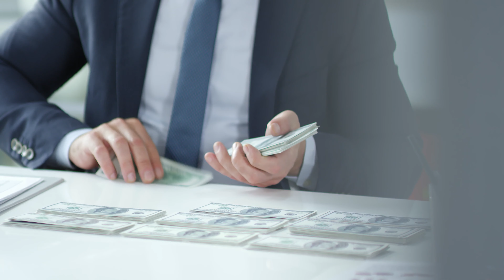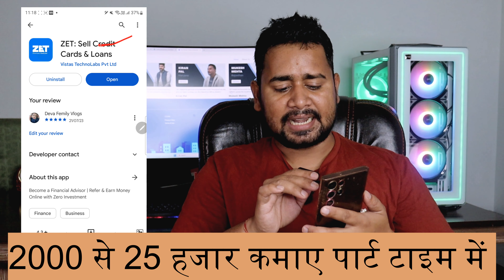Online Piase Kaise Kamaye | Ghar Baithe Paise Kaise Kamaye | Mobile Se Paise Kaise Kamaye | Earn App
Online Piase Kaise Kamaye | Ghar Baithe Paise Kaise Kamaye | Mobile Se Paise Kaise Kamaye

 Mobile Se Part Time Me Job  -   Work At Home 2 Minutes    INDIAN LATEST TRICKS

BEST ONLINE PART TIME ME WORK.

Friends, Today we are talking about Part Time job online , in this video all of can earn more than 5000 to 50000 every month by working only 5 to 15 mints in a day sitting at home without investing money, if you wany earn money, listen the video properly.

Below Query Solved in this video 👇
Work from home app payment proof
Earn money
Ghar baithe kamane wala app
Ghar per baithe paise kamane wala app

 Mobile Se paise Kaise kamaye full information